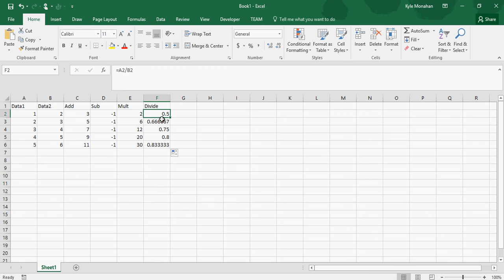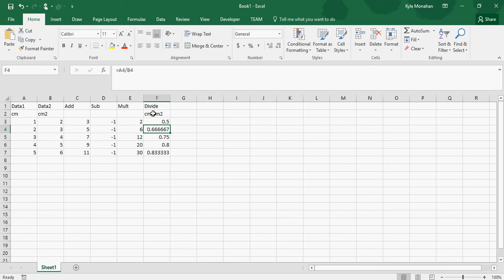How to Perform Mathematical Operations in Microsoft Excel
This is a quick summary of how to perform mathematical operations in Microsoft Excel for the E-166 Water Resources course. This is a summary of the basics to make sure all students have the same abilities.